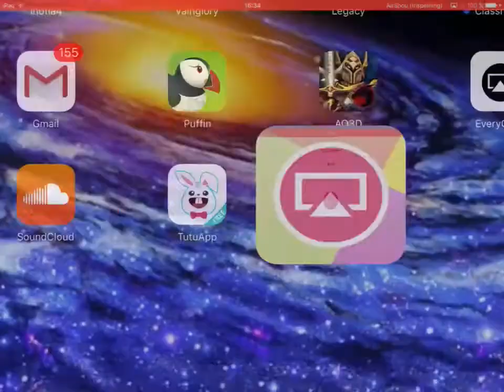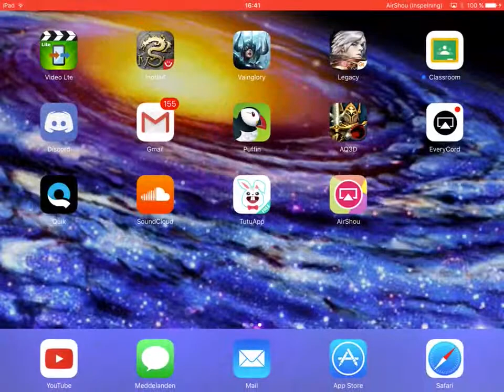Epicduel: Ep 1